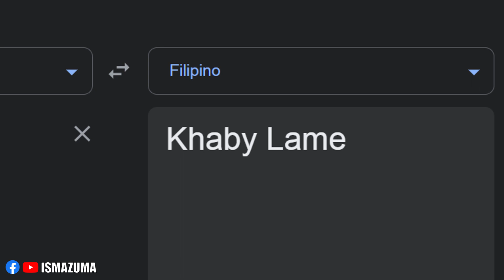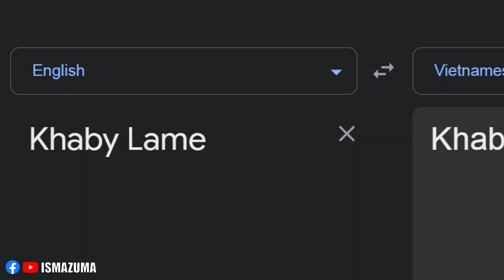Khaby Lame in different languages meme (Part 2)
ABOUT:
Khabane Lame is a Senegalese-born TikToker based in Chivasso, Italy. He is known for his TikTok videos in which he silently mocks overly complicated life hack videos.

WATCH:
Oh My God Wow in different languages meme –

SONGLIST:
1. (Hindi) Kumar sanu
2. (Swedish) Garmarna - Herr Mannelig
3. (Brazilian Portuguese) Sergio Mendes - Magalenha.
4. (Filipino) Filipino National Heroes Rap - Mikey Bustos
5. (Romanian) folk music of romania
6. (Italian) Spider-Man 2- The Game Pizza Theme
7. (German) Yodelling - Franzl Lang
8. (Finnish) Troka - Klockar Aleksanteri
9. (South Korean) PSY - GANGNAM STYLE(강남스타일)
10. (Vietnamese) Hoa Thơm Bướm Lượn - Vietnamese folk song

EDITING SOFTWARE:
Adobe Photoshop